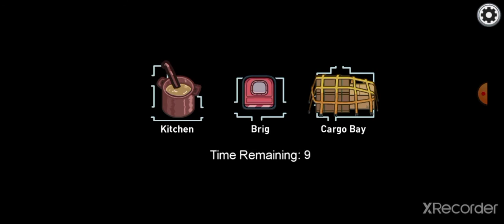Playing AMOG US with the new map the airship